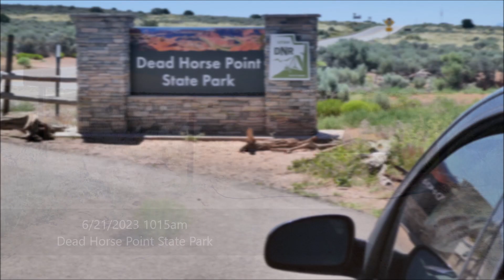Pucker Pass -- "127 Hours" filming location (6/21/2023)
6/21/2023
I saw a poster from the movie "127 Hours" in 2010, and was obsessed with the location. The hike from Dead Horse Point State Park entrance to Pucker Pass and back took me less than 2 hours to complete, but the research to find it took many times that.

Utah 2023 Road Trip (June 2023)

- drive: LV to Capitol Reef NP
- hike Chimney Rock Loop
- hike Grand Wash
- evening ranger program
- overnight: Capitol Reef CG
Day 2 (6/18/2023)
- hike Navajo Knobs
- hike Long Dong Silver near Hanksville, UT
- drive to Moab
- overnight: Little Bottom CG
Day 3 (6/19/2023)
- hike Fisher Towers
- hike Moab Rim Trail
- hike Mill Creek Waterfall
- drive to Island in the Sky, Canyonlands NP
- overnight: Shafer Canyon Overlook
- hike Shafer Trail & White Rim Rd to Gooseneck Overlook & Musselman Arch
Day 5 (6/21/2023, summer solstice)
- hike Potash Ponds Overlook
- sightsee Dead Horse Point SP
- hike Pucker Pass (in search of a "127 Hours" filming location)
- hike Looking Glass Arch & Wilson Arch
- drive to Needles, Canyonlands NP
- overnight: Needles CG
Day 6 (6/22/2023)
- hike Peekaboo Trail
- overnight: Needles CG
Day 7 (6/23/2023)
- hike Confluence Overlook + Cyclone Canyon
- drive: Needles to Scenic Byway 95
- hike Leprechaun Canyon (in search of a "127 Hours" filming location)
- overnight: Leprechaun Canyon TH
Day 8 (6/24/2023)
- visit Little Egypt
- drive to Capitol Reef NP
- hike Sulphur Creek
- drive to Boulder, UT
- hike Upper Calf Creek Falls
- overnight: Calf Creek CG
Day 9 (6/25/2023)
- hike Lower Calf Creek Falls
- drive to Bryce Canyon NP
- hike Mossy Cave Trail
- drive to LV

Total miles driven = 1,391 miles
Total miles hiked = 94.2 miles
Total elevation gain/loss = 13,778'